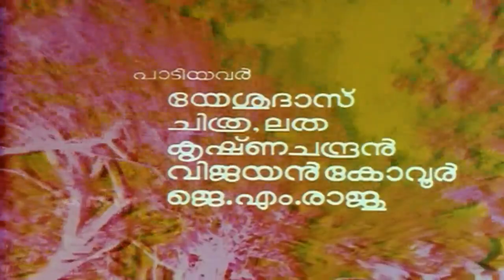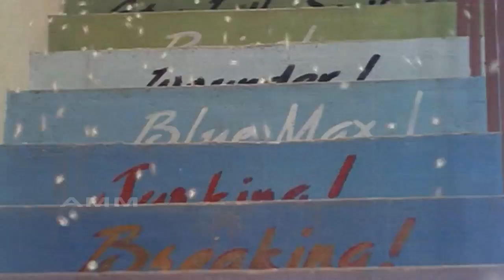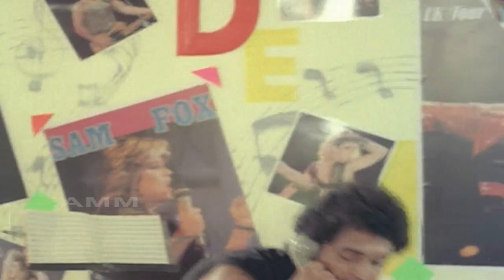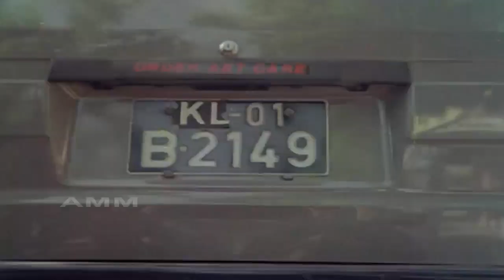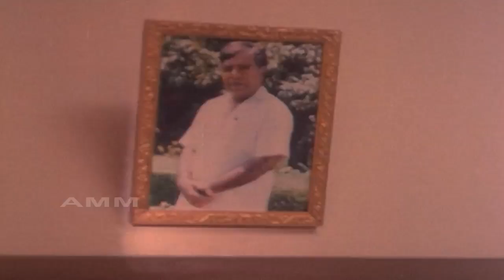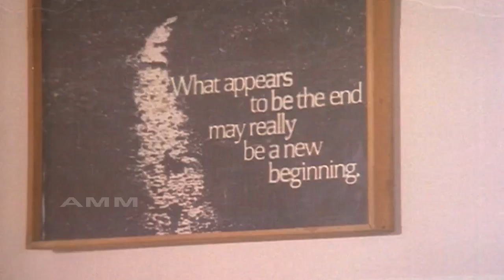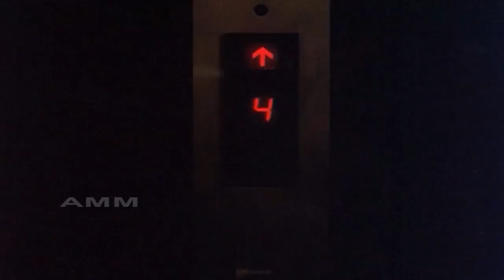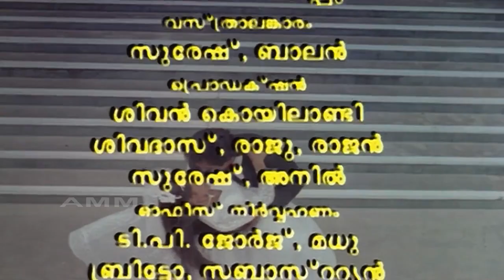Jagathy Thilakan Super Hit Malayalam Comedy Full Movie Chevalier Michael, Malayalam Remastered Movie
Movie            Chevalier Michael | ഷെവലിയര്‍ മിഖായേല്‍  (1992)
Director         P. Baburaj
Writer             P. Baburaj

Thilakan
Anand Babu
Vinodini
Jagathy
KPAC Lalitha
Rajan P Dev
Oduvil Unnikrishnan